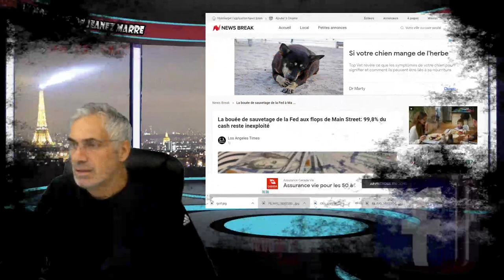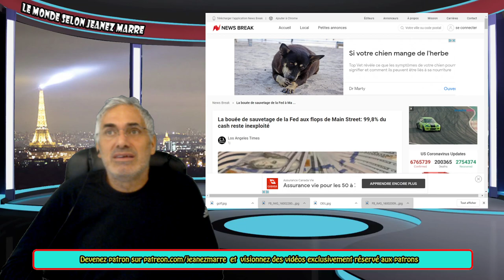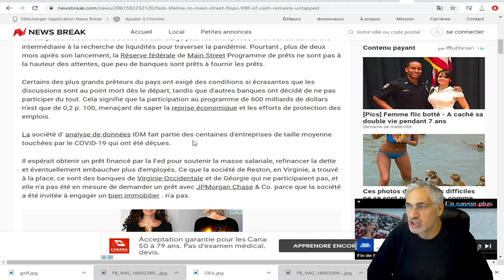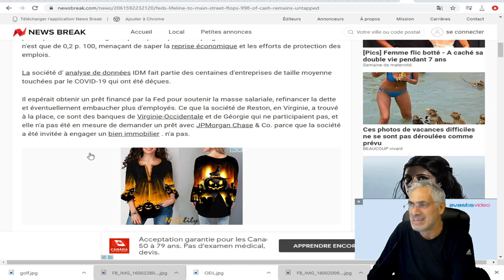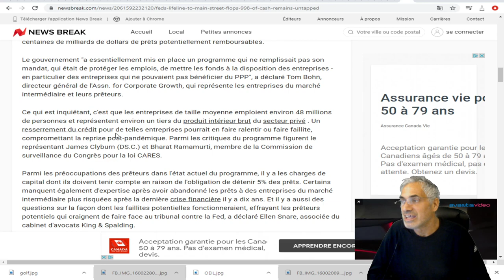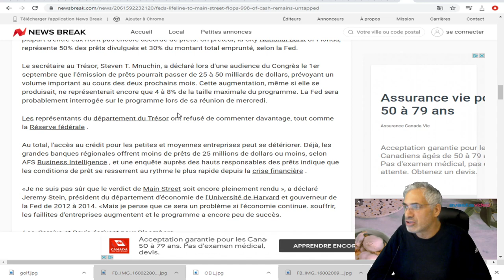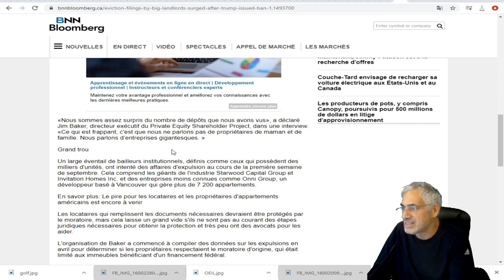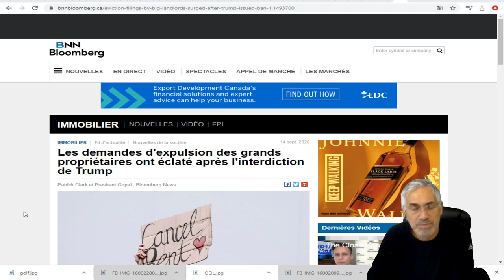La bouée de sauvetage de la Fed UN FLOOP MONUMENTAL; L'ARGENT RESTE ENTRE LES MAINS DE WALL STREET.